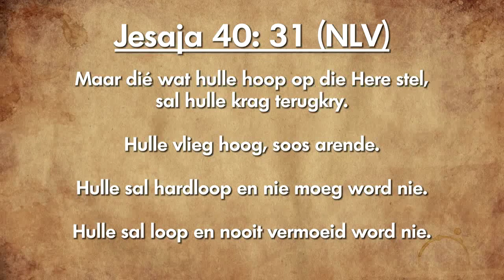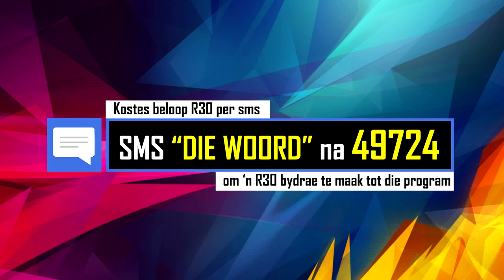Wat jy sal terug kry//Daaglikse Oordenking, 2 November 2018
Jesaja 40:31 (NLV)
Maar dié wat hulle hoop op die Here stel, sal hulle krag terugkry. Hulle vlieg hoog, soos arende.
Hulle sal hardloop en nie moeg word nie. Hulle sal loop en nooit vermoeid word nie.

Wat jy sal terug kry

Vandag se gedeelte kom herinner ons hoekom ons hoop op die Here gevestig moet wees. Dit verduidelik ons wat ons sal terug kry. Krag. Jy sien wanneer ons hoop waarlik in God gestel is, sal Hy ons krag gee om elke dag aan te gaan. Om deur elke situasie te kom en elke keuse te maak. Dit is ‘n krag wat mens nie in woorde kan beskryf nie.

Beleef jy God se krag deur jou hoop te plaas in Hom?